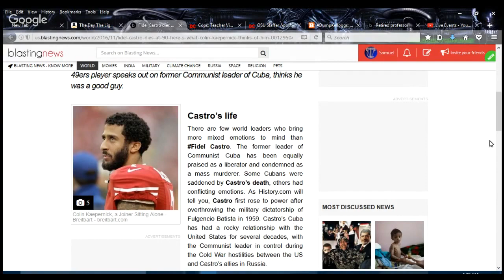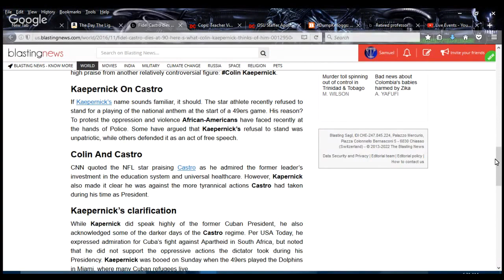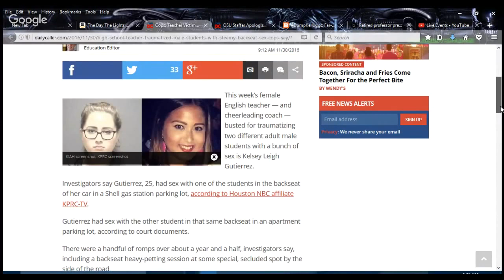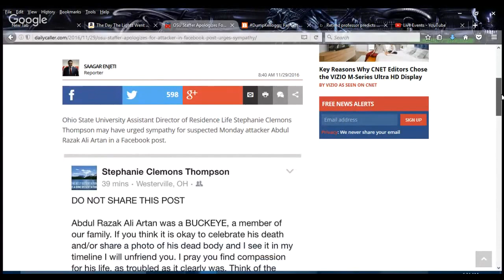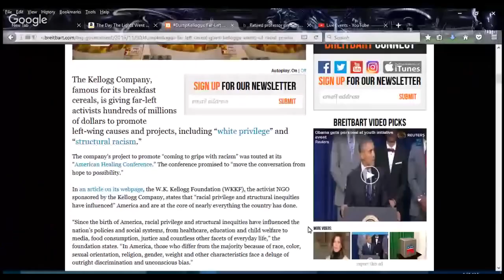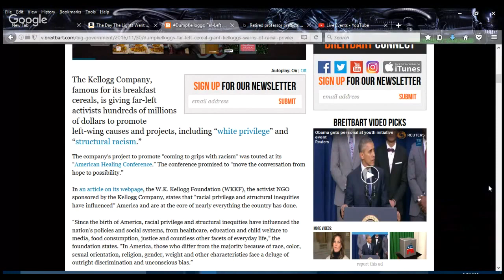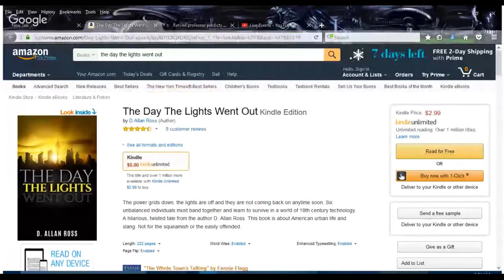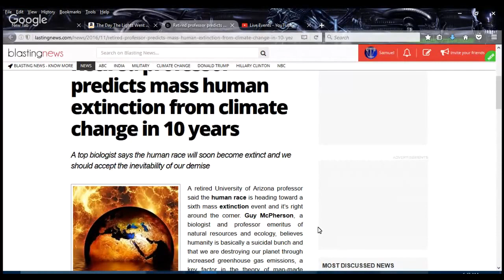2/2 Dunce Cap of the Month PLUS Day 4 of 12 Days Christmas The Correct Views 12 16 2016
'Tis Sam I Be of The Media Speaks with DUNCE CAP OF THE MONTH. PLUS YOU choose DUNCE CAP OF THE YEAR. get your vote in.
We have a Texas high school putting on a kill Trump play;
Kirkpatrick praising Castro the butcher of Cuba;
A kid claiming that his teachers sex scared him, yet she did not rape him and he was not young;
OSU staffer apologizes for a terrorist and still have a job;
Kellogg's who no ones should eat believes in LIE of white privilege;